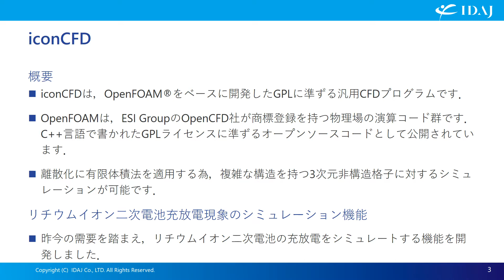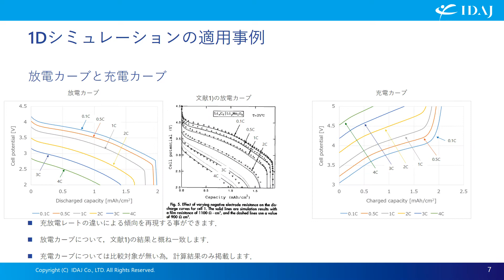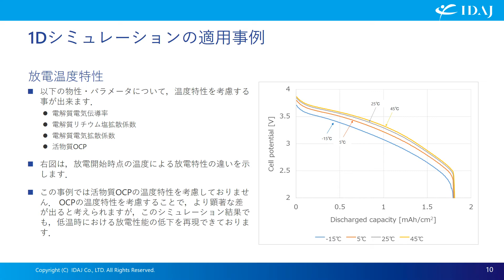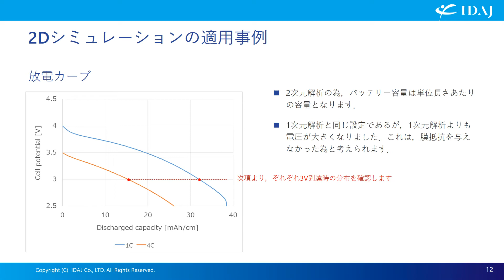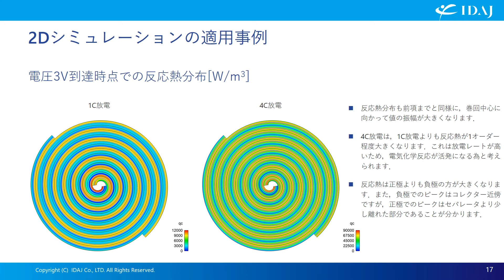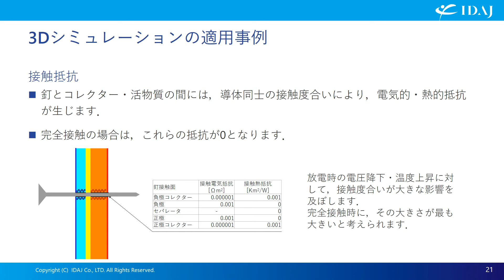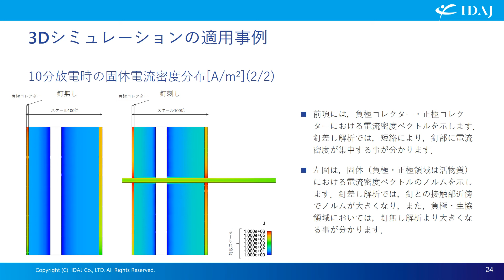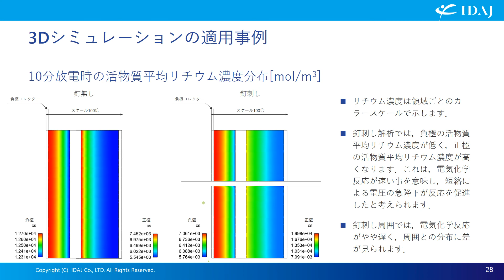iconCFD【機能紹介】リチウムイオン二次電池充放電現象のシミュレーション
本事例で使用したモデルでは、詳細電気化学反応、ポテンシャル、リチウム、温度の輸送を考慮し、ミクロスケールでの充放電時挙動をシミュレートすることができます。また、有限体積法を適用しているため、様々な3次元格子形状を取り扱うことができ、複雑な形状のシミュレーションに対応します。

オープンソースベース汎用CFDソフトウェア「iconCFD」
iconCFD・OpenFOAM用プリポストプロセッサー「ennovaCFD」